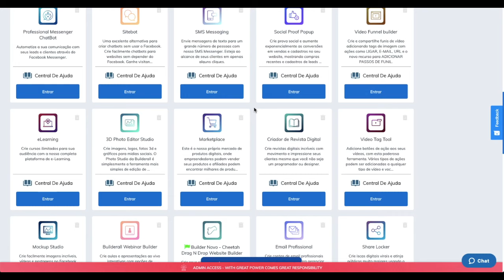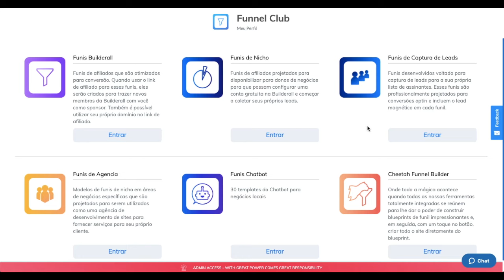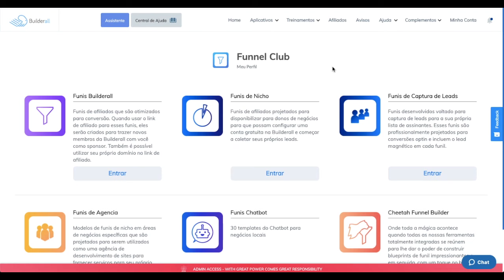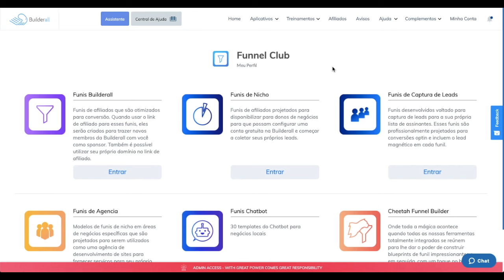Apresentação Funnel Club